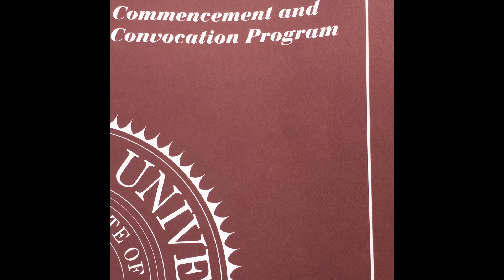Akeem's Graduation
So proud of my nephew Akeem for graduating from ASU this December! Congrats!!!